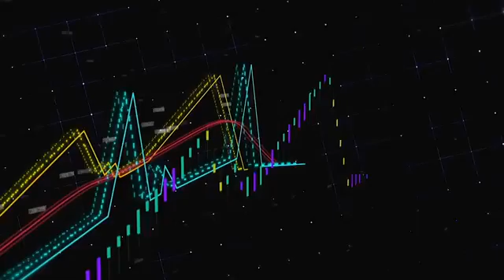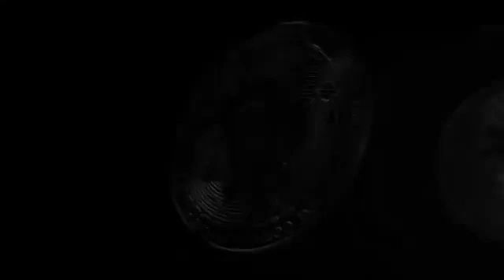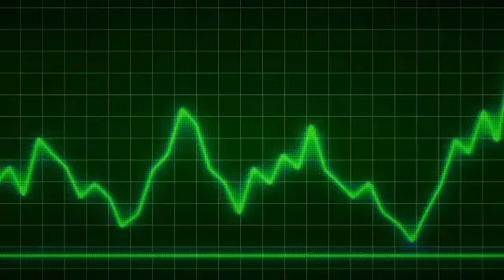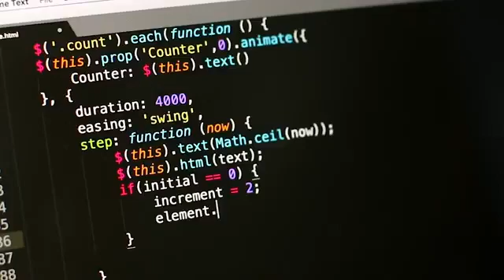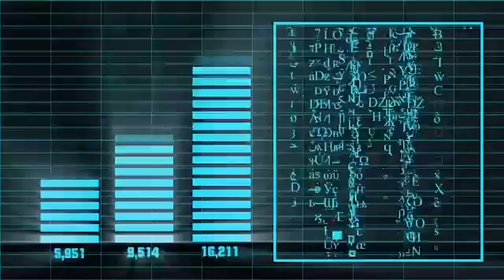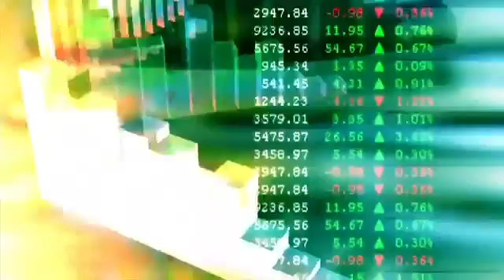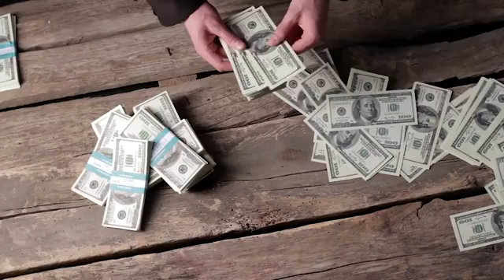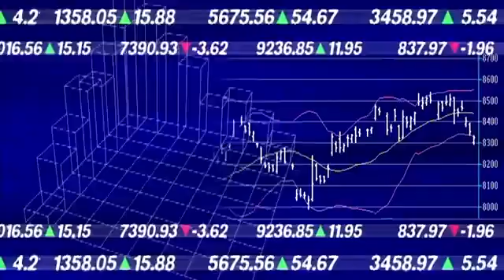BITCOIN⧸CRYPTOCURRENCY & MONEY＊＊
How To Start To Invest In Crypto Currency As A Beginner
Crypto Quantum Leap will teach you how to get rich with Bitcoin and cryptocurrencies even if you know nothing about technology.